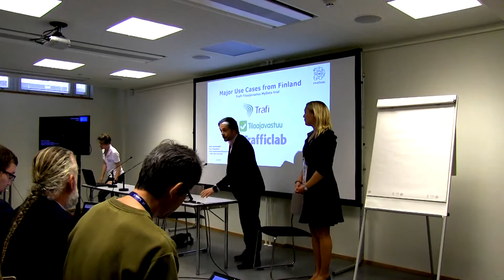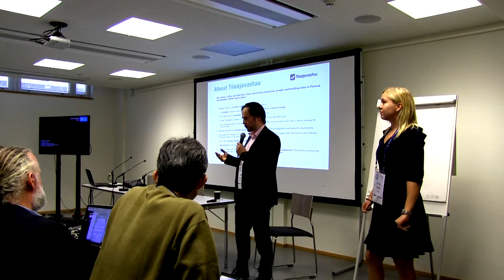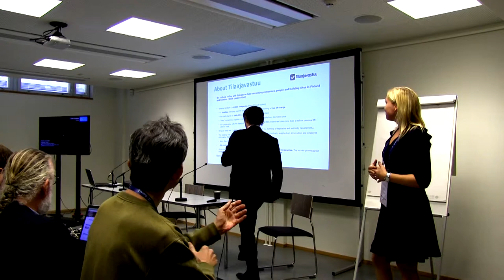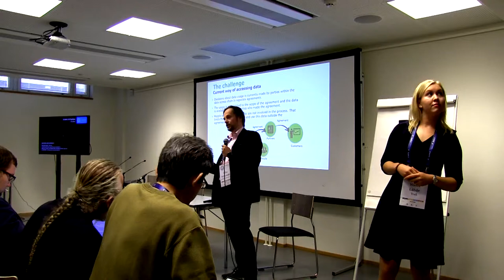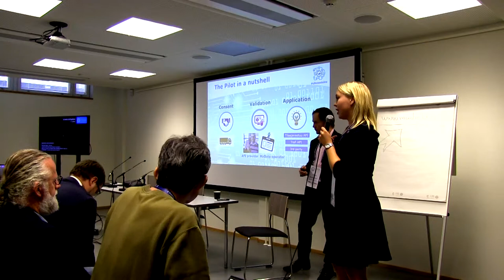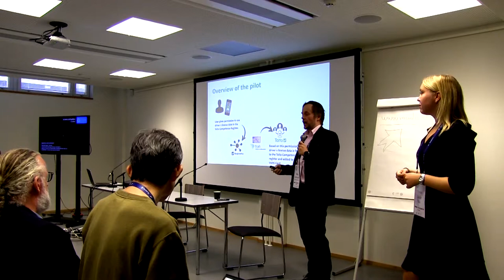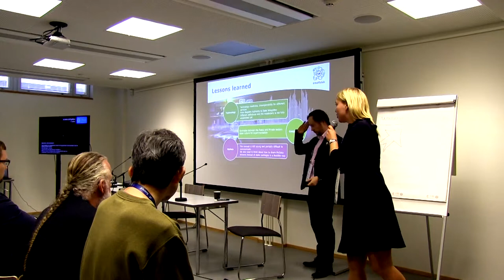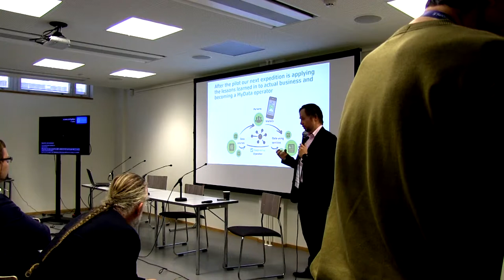Noora Lähde & Mika Huhtamäki - Trafi-Tilaajavastuu, MyData pilot - MyData 2018